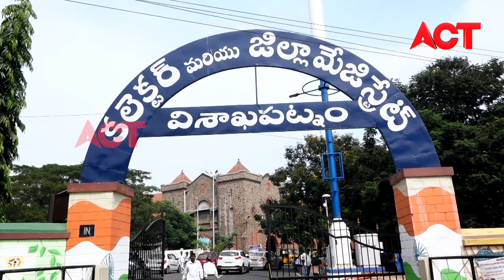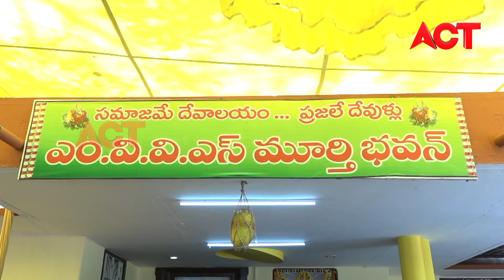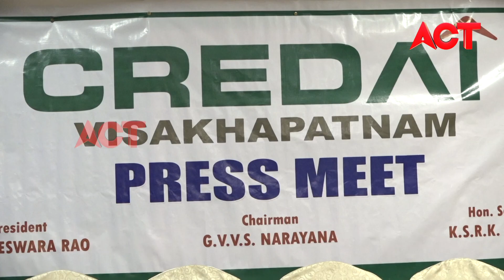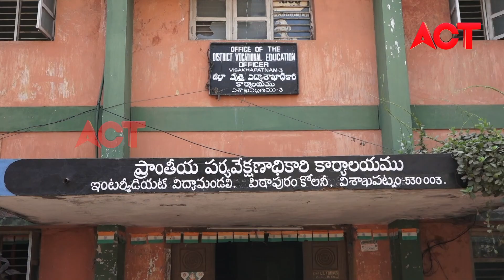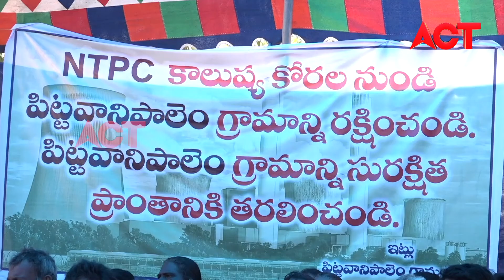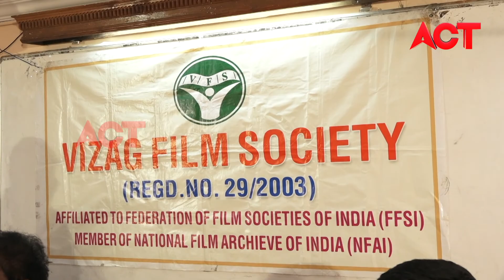MORNING ACT CITY VIZAG NEWS 26-02-19